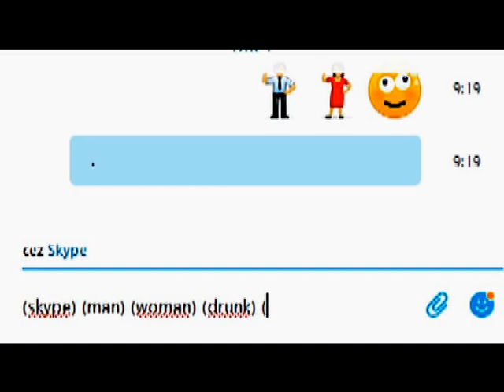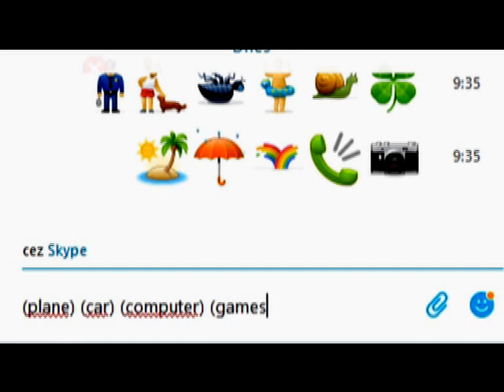SKYPE SECRET SMILEYS (EMOTICONS) 2016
All secret smileys:
(skype) (man) (woman) (drunk) (smoke) (gottarun) (stop) (toivo)
(bug) (poolparty) (snail) (goodluck) (island) (umbrella) (rainbow)
(canyoutalk) (camera) (plane) (car) (computer) (games) (holdon)
(letsmeet) (confidential) (whatsgoingon) (malthe)
An emoticon (ee-moht-i-kon), (/ᵻˈmoʊtᵻkɒn/, or /iˈmoʊtᵻkɒn/) is a pictorial representation of a facial expression using punctuation marks, numbers and letters, usually written to express a person's feelings or mood.

The word is a portmanteau of emotion and icon, and is an example of metacommunication, serving some of the same purpose as body language or prosody.

In Western countries, emoticons are usually written at a right angle to the direction of the text. Users from Japan popularized a kind of emoticon called kaomoji (顔文字; lit. 顔(kao)=face, 文字(moji)=character(s); often confused with emoji in the West) that can be understood without tilting one's head to the left. This style arose on ASCII NET of Japan in 1986.[1][2]

As social media has become widespread, emoticons have played a significant role in communication through technology, and some devices have provided stylized pictures that do not use punctuation. They offer another range of "tone" and feeling through texting that portrays specific emotions through facial gestures while in the midst of text-based cyber communication., Emotikon (používá se i varianta emotikona a český ekvivalent smajlík) je grafický symbol složený obvykle z interpunkčních a speciálních znaků, který vyjadřuje pisatelovu náladu, postoj či emoce. Jde o speciální formu ASCII art, jejíž význam se musí interpretovat při otočení o 90° doprava.

Používá se především v médiích jako jsou internetové chaty, IRC a SMS, ačkoliv se někdy objeví i jinde (začínají se pozvolna objevovat i v pravidelných periodikách, převážně pro mládež). V oficiální komunikaci se nevyskytuje. Ale například Pavel Herout je používá ve svých knihách o programování již od poloviny 90. let., Эмотико́н (англ. emoticon), эмотико́нка, эмоцико́нка — пиктограмма, изображающая эмоцию; чаще всего составляется из типографских знаков. Особое распространение получил в Интернете и SMS (и пр. текстовых сообщениях), однако в последнее время используется повсеместно. В повседневной русской речи обычно называются «смайликами» независимо от выражения (хотя фактически слово «смайлик» имеет иное значение).,